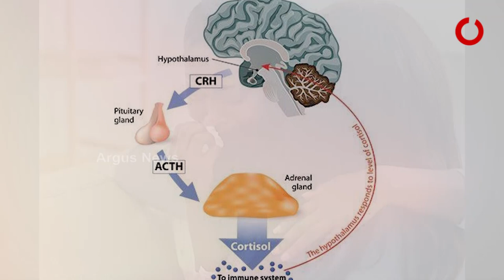Hugging loved Ones heals a Lot, Hugs can help women de-stress, says Study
Getting hugs from loved ones can significantly reduce your stress levels if you are a woman, a new study from Europe has found.